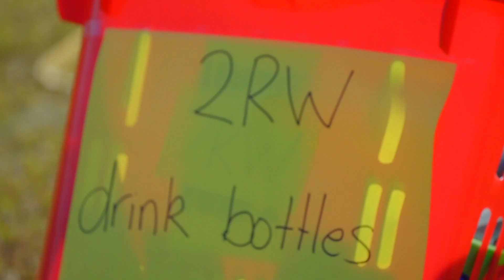Junior Sports Carnival